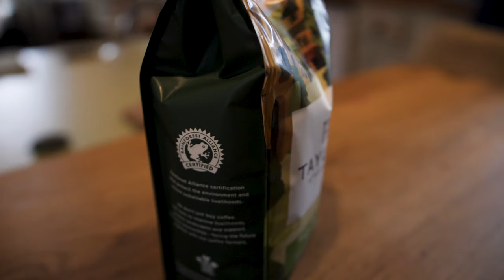Time for Coffee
This was an interesting exercise. Just for fun (& to increase my skill level) I made a short video of me making a coffee with an Aeropress coffee filter. I filmed everything with my Panasonic GH5 at 100 fps (frames per second), so I could use speed ramping (fast forward, slow motion) to move the video on at pace. Because I filmed at 100 fps I couldn't film in 4K so had to settle for 1920x1080p, which is becoming old hat in terms of screen resolution. I think the footage stands up reasonably well as long as you're not viewing it on a big big screen. For laptop, tablet or phone I think it's fine, but I think I will film in 4K from now on unless I need super slo-mo footage. I used mostly my Sigma 18-35mm lens but for some shots used the Panasonic 25mm 1.7 prime lens. I used Adobe Premiere Pro to edit and scaled up the footage to 3840x2160 (4K resolution) to try and reduce the amount of compression that happens when you upload to YouTube. It was hard to film myself and add movement into the shots. A recently bought Andoer dolly slider helped me get the camera motion shots.